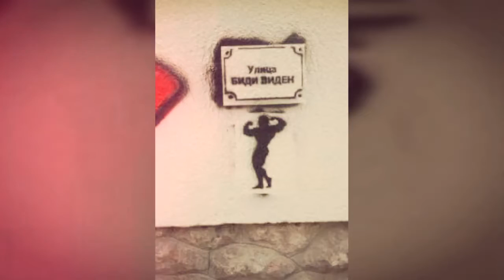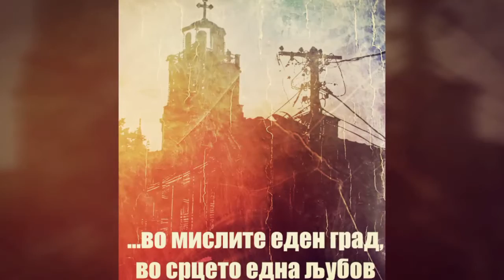"Бељот, ромбељот," група Филиграни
Интерпретација: Група Филиграни
Автор на музика и аранжман : Миодраг Нечак Автор на текст: Валентин Соклевски